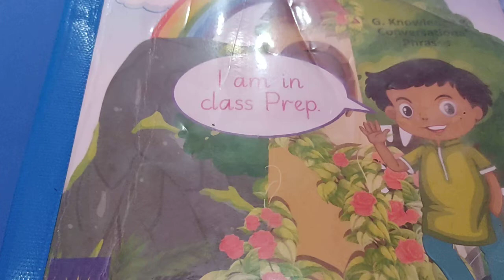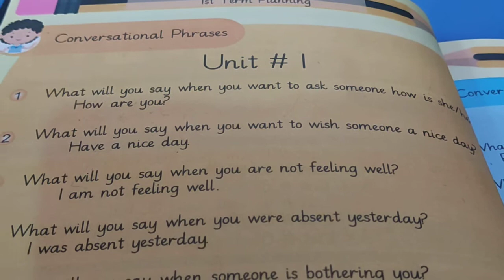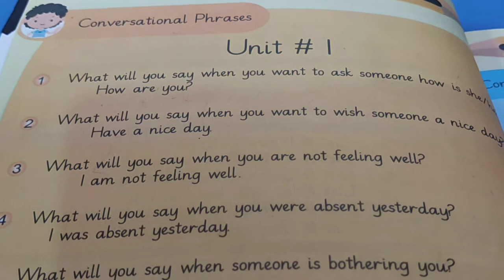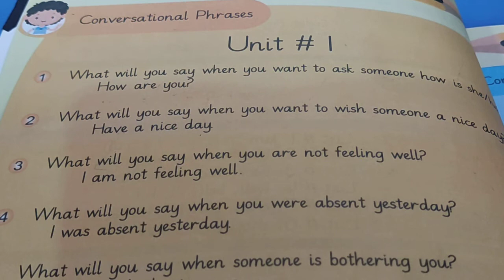Prep conv W3 D11